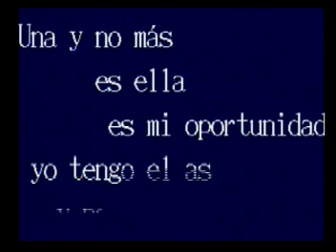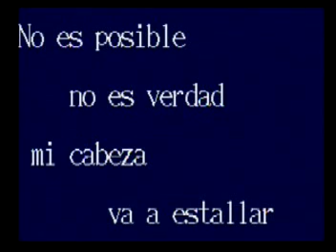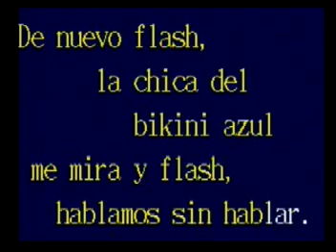KARAOKE LA CHICA DEL BIKYNY AZUL LUIS MIGUEL